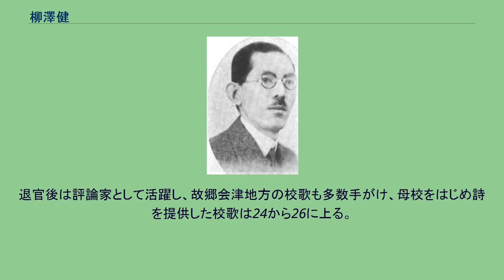柳澤健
柳澤 健（やなぎさわ たけし、1889年(明治22年)11月3日 - 1953年(昭和28年)5月29日）は、日本の外交官、詩人。
旧会津藩士で女学校校長柳澤良三の長男として福島県会津若松市に生まれる。
会津中学校（のち福島県立会津高等学校）から一高、東京帝国大学仏法科に学び、1915年（大正4年）5月卒業。
逓信省に入り同年10月文官高等試験に合格。
横浜郵便局長心得在職中の1919年（大正8年）4月辞職。
大阪朝日新聞社に入社し論説班に所属した。
その後外務省に勤務し、フランス、イタリア、メキシコなどに駐在。
外務省文化事業部第2課長や、新設された第3課（国際文化事業担当）の初代課長を務めた。
上司にあたる文化事業部長は、のちに初代駐タイ大使となった坪上貞二。
ポルトガル公使館一等書記官を最後に退官し日泰文化会館館長を務める。
その傍ら大学時代に島崎藤村、三木露風に師事して認められ詩人としても中央詩壇で活躍し「果樹園」、「柳澤健詩集」などを発表した。
外務省文化事業部課長当時、日本ペンクラブの創設にも尽力し（初代会長は自らが敬愛する島崎藤村）、当時軍国主義路線で孤立しつつあった日本文化の伝播に努めた。
退官後は評論家として活躍し、故郷会津地方の校歌も多数手がけ、母校をはじめ詩を提供した校歌は24から26に上る。
戦後は世界の日本社を設立し、豊田副武や池田成彬の回顧録などを出版した。
（）内は制定月日、ただし（式：＊＊）とあるのは発表式月日